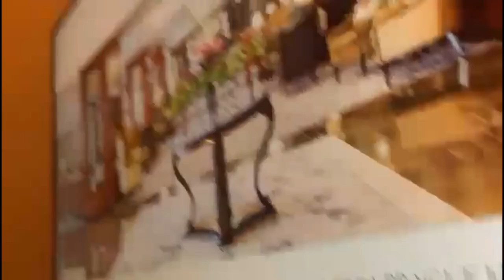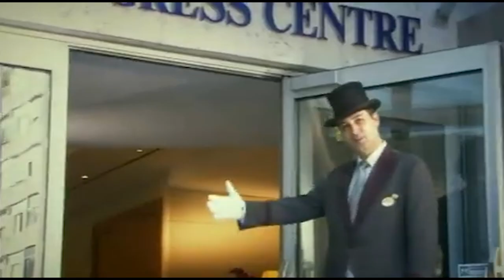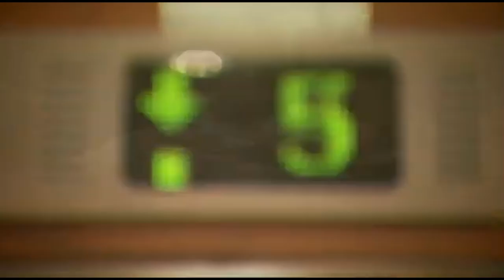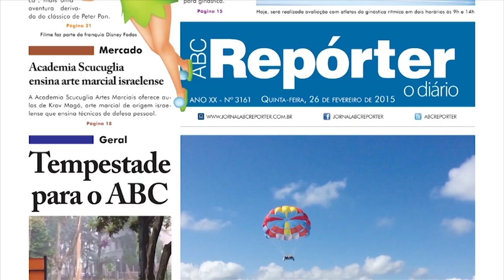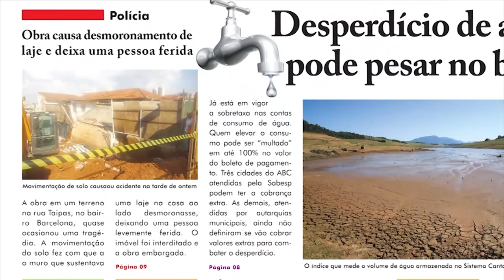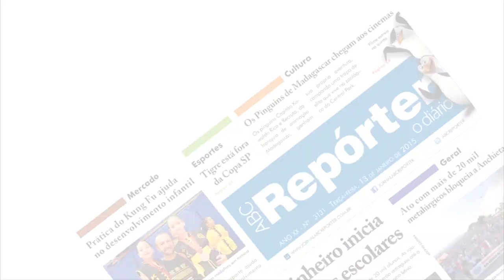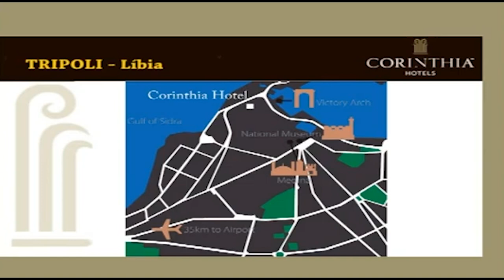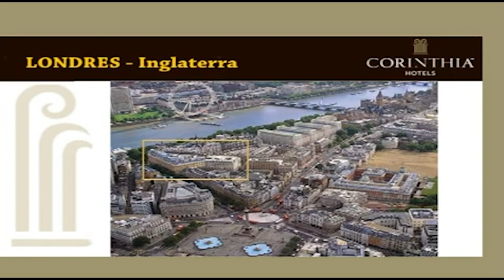Viaje Mais Especial Corinthia Hotel Praga